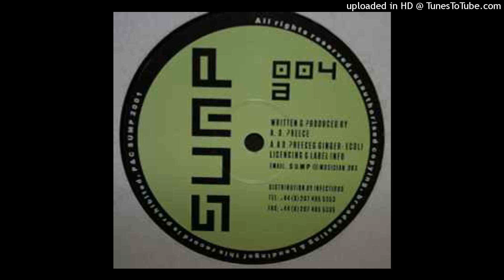Dave Preece & Ginger - Ecoli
SUMP – SUMP 004
UK
2001